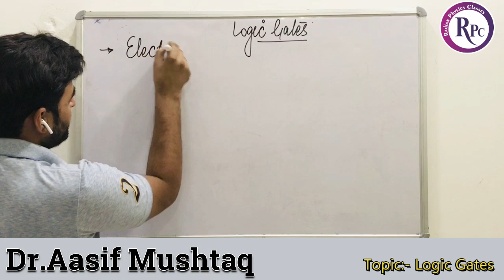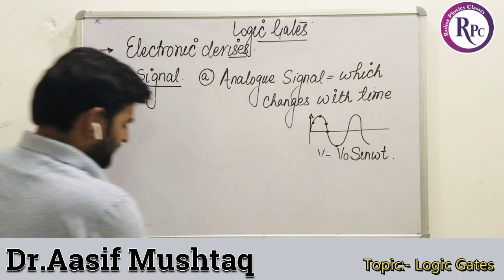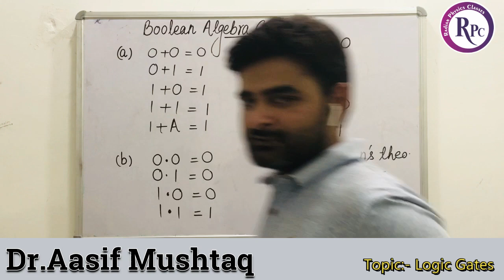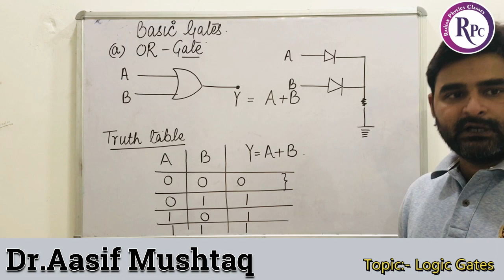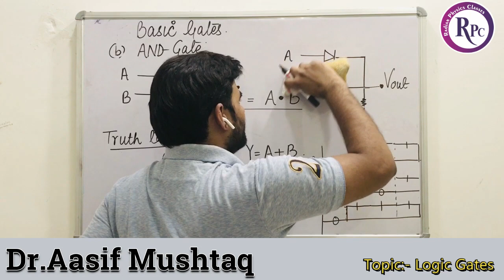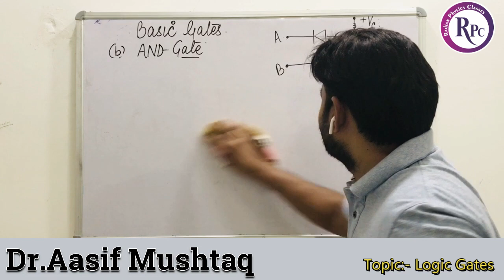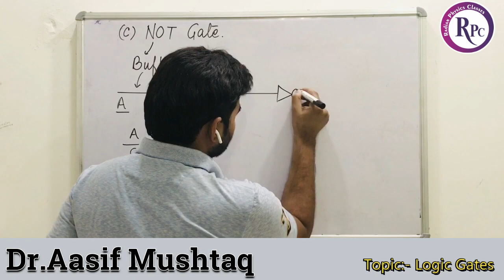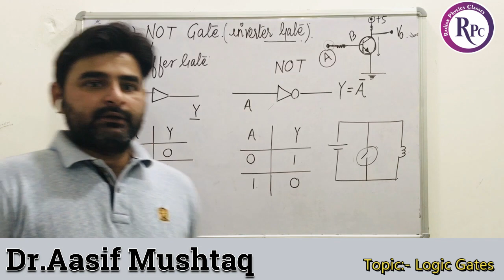LOGIC GATE for NEET/JEE |lecture -01 |AASIF MUSHTAQ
In this Video all basic and universal gates are explained for NEET and JEE